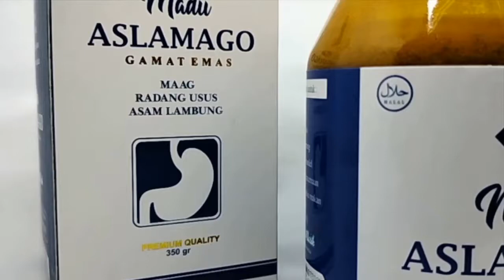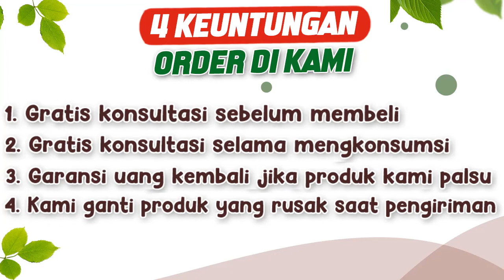MANJUR BANGET ! Berikut Manfaat Madu Aslamago dan Testimoninya Untuk Atasi Sakit Lambung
Madu Aslamago, adalah madu khusus yang berkhasiat untuk mengobati keluhan pencernaan. Madu ini mengandung beberapa komposisi herbal alami sehingga khasiatnya maksimal dirasakan.

KOMPOSISI :
Diantara komposisi Madu aslamago, meliputi.
• Madu
• Kunyit
• Temulawak
• Kayu manis
• Temu Hitam
• Kencur
• Gamat Emas

MANFAAT :
Dari perpaduan bahan-bahan tadi, Madu Aslamago memiliki khasiat untuk mengatasi,
1. Keluhan Maag
2. Radang usus
3. Asam lambung
4. Radang amandel
5. Masalah pencernaan
6. Masalah nafsu makan

CARA MINUM :
Agar khasiatnya maksimal, ikutilah cara minum berikut ini.
Untuk Dewasa, Minum 3 x 2 sendok makan sehari.
Untuk Anak-anak, Minum 2 x 1 sendok makan hari.